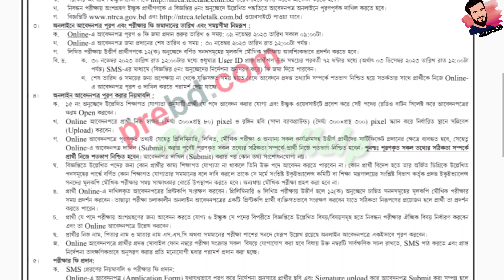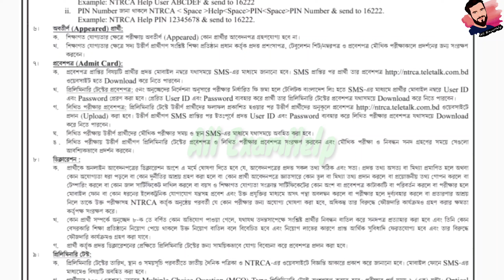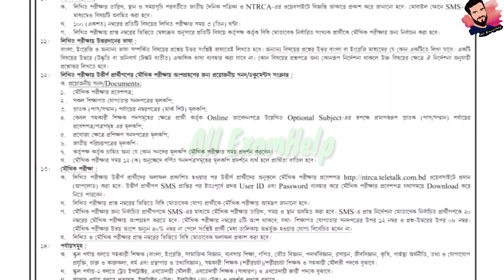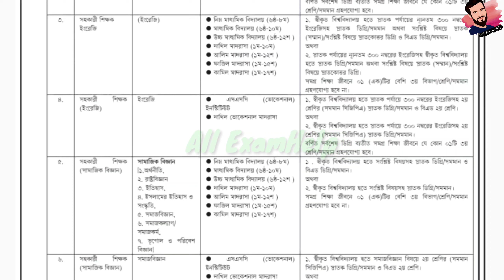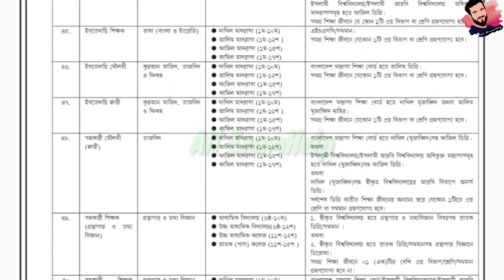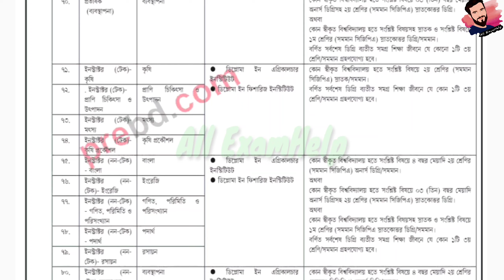১৮তম বেসরকারি শিক্ষক নিবন্ধন (NTRCA) বিজ্ঞপ্তি প্রকাশ ২০২৩ || NTRCA Update news 2023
১৮তম বেসরকারি শিক্ষক নিবন্ধন (NTRCA) বিজ্ঞপ্তি প্রকাশ ২০২৩ || NTRCA Update news 2023